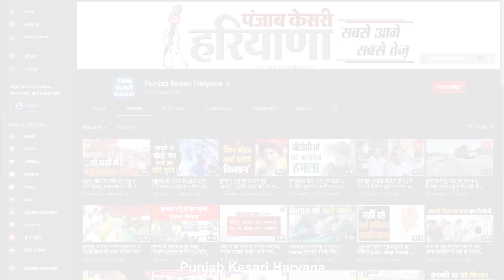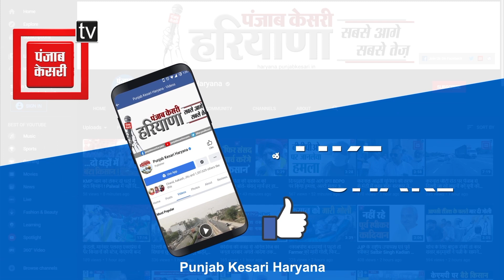Gurugram में घर के बाहर खेल रहे छात्र का अपहरण, अपहरण के बाद कुकर्म फिर हत्या